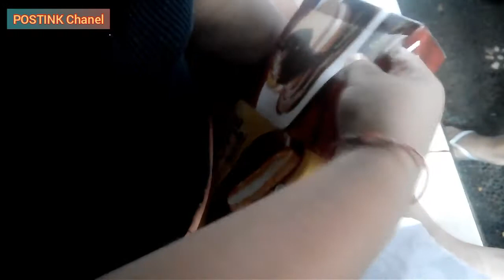Wahh.. Jadi penasaran isi kadonya nie..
Hari guru